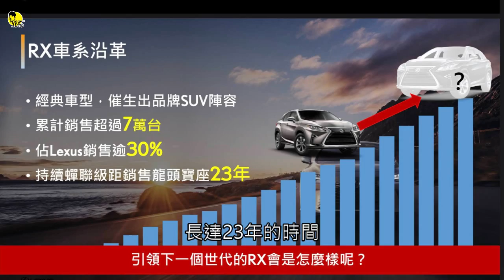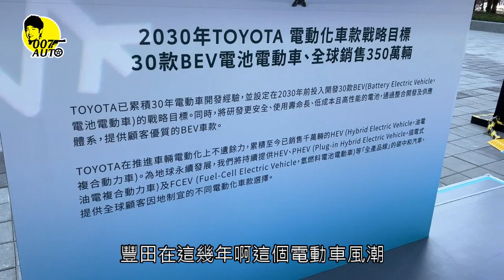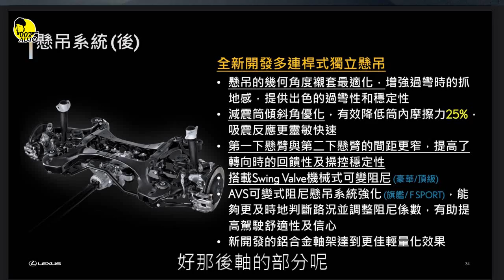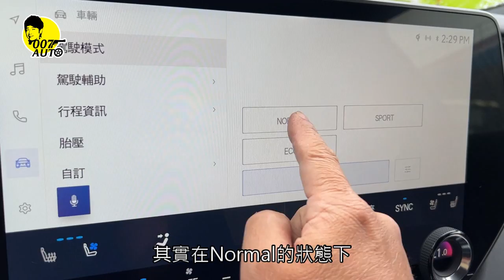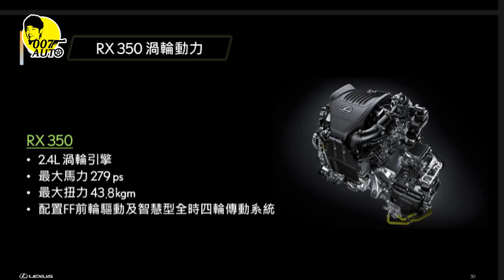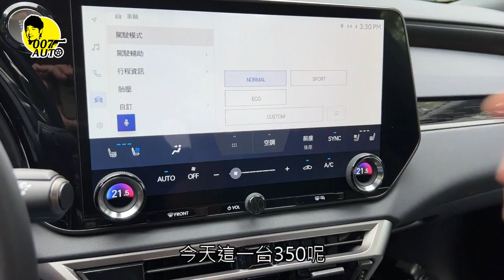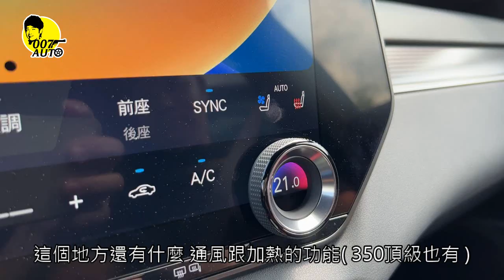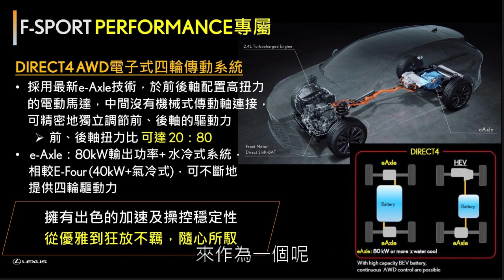【LEXUS】2023【RX 350 vs. RX 350F Sport 4WD】龐德喜歡哪一台？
熱賣長達23年級距龍頭的RX系列今年再度改款正式進入五代目時代，全車系仍然維持"需要加汽油"。
五種動力型式裡，其中三款大玩所謂油電複合動力技術，有NA引擎搭ECVT的RX350h、再加大電池和plug-in的RX450+；首度推出的最強渦輪增壓引擎搭六速手自排結合前後軸獨立電動馬達的RX500h。可謂熱鬧又多元，500h令人期待的次世代駕駛感受不知道什麼時候開的到。現在龐德試過的RX350
前驅版與350 F Sport 四驅版，龐德喜歡哪一款呢？為什麼？